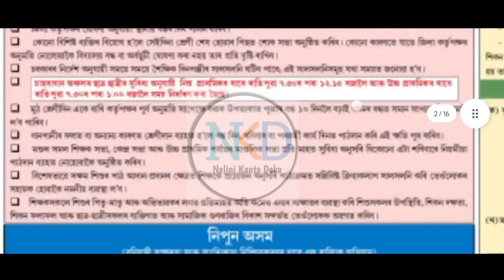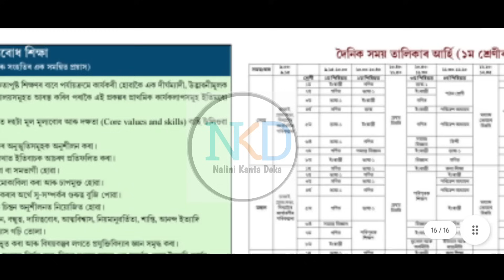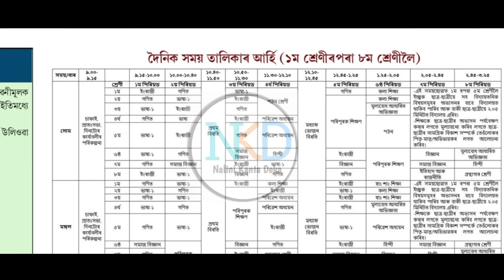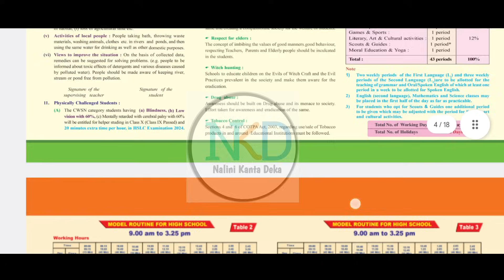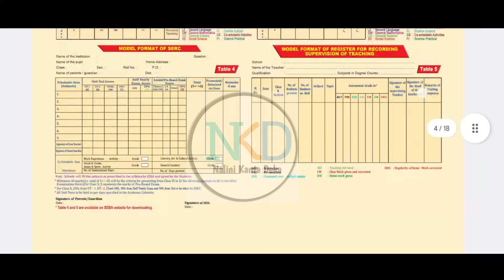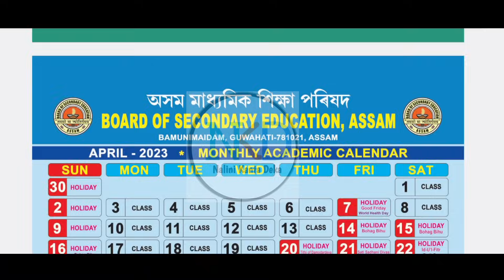Most Important. // এতিয়াৰ পৰা সকলো শিক্ষক 3.25 বজালৈ বিদ্যালয়ত উপস্থিত থাকিব লাগিব। //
o